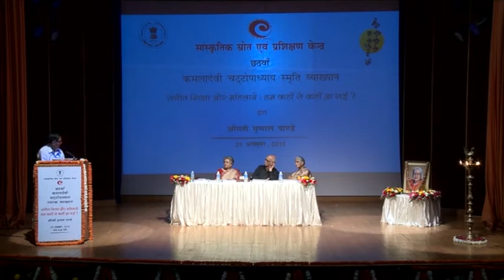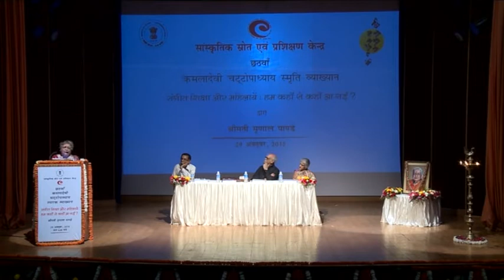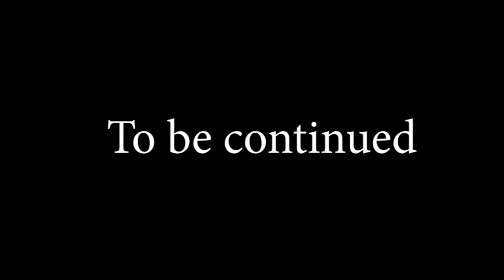CCRT - Virasat Kamla Devi - Lecture by श्रीमति मृणाल पाण्डे Part - 2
DIGITAL BHARAT
                                       DIGITAL SANSKRITI

Distinguished Indian writer, Mrinal Pande has always empathized with the condition of women in India and worked for their betterment.

Lecture by श्रीमति मृणाल पाण्डे
संगीत शिक्षा और महिलायेंः हम कहाँ से कहाँ आ गईं?

Do join us on CCRT YouTube

at 11 a.m. on Monday 7th September, 2020

मृणाल पाण्डे जी ने इस अनुपम व्याख्यान में न केवल संगीत के गहन अध्ययन परक ज्ञान का महत्वपूर्ण दस्तावेजीकरण किया है बल्कि अपने अनुभवों से रूचिकर और ग्राह्य बनाया है । महिलाओं के संगीत सीखने और अपनी पहचान बनाने के संघर्ष को बखूबी से चित्रित किया है । इनका सत्र किसी दिव्य अनुभव से कम नही होगा ।

Prahlad Singh Patel
Ministry of Culture, Government of India
Press Information Bureau - PIB, Government of India
Ministry of Women & Child Development, Government of India
UN Women
Hemlata S Mohan
@Rishi Vashist

Send Your Videos @ ccrtofficial@gmail..